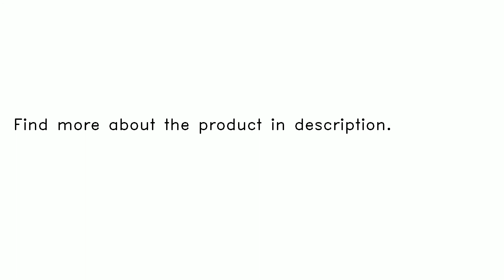9LED Black/White Rotation Battery Powered Motion Activated Cordless Sensor Night Light